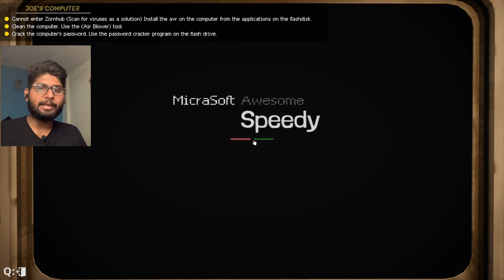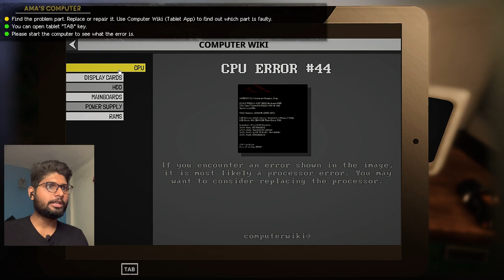I OPENED A COMPUTER REPAIR SHOP | COMPUTER REPAIR SHOP GAMEPLAY #1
I OPENED A COMPUTER REPAIR SHOP WHERE WE SOLVE ANY ISSUE WITH YOUR COMPUTER OR NOT.